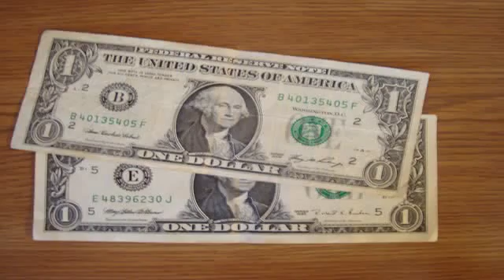How Much Does It Cost Pick Tool Set Bertram Knives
As an immediate consequence of watching his kindred military specialists train with an altered cutting edge battling blade in class, yet convey some sort of a collapsing blade when they cleared out the preparation range, Emerson chose there was a requirement for a strong collapsing blade planned basically for combat. Although Emerson had constantly kept up that the blades he made were worked as battling blades first and foremost,in October 1985 he stripped down five of these outlines to less difficult materials.He proceeded with his utilization of cloth or canvas micarta as a result of its high elasticity and unrivaled grasping surface when wet; he settled on dark or dim for the shading rather than the brighter hues utilized previously.He held the titanium for the liners and supports however beaded impact them a level dim matte shading instead of the brilliant anodizing which used to show up on his knives.The purposes behind utilizing titanium were its excellent quality to-weight proportion and consumption resistance.
 Emerson ground the cutting edges of these blades from ATS-34 steel with a Rockwell hardness of 57–59 and made them thicker toward the tip, making a more grounded tipped edge than he had made previously.He globule impacted the edges as he did the liners and reinforces as opposed to rubbing or cleaning them, giving them a matte completion instead of the mirror-cleaned complete regular on his prior blades and different blades at the time.Emerson composed every one of these blades for a particular reason. The thin Viper 1 and littler Viper 2 were intended for use as a cop's reinforcement weapon.The Viper 5 was intended to be utilized by maritime watercraft groups, as the handle was formed with a back brake in order to not slip from the client's hand when wet and the Viper 3 was outlined as an immaculate battling blade with its 4-inch blade.
 Emerson's objective for this Viper line was to deliver a working blade which would be more impervious to the components and more solid than the "craftsmanship blades" for which he had ended up known. These blades were made to fulfill the interest for a useful field-grade battle blade which could be conveyed carefully and got to quickly. He sold these five models under the name "Snake Knives" and changed the logo on the sharp edges to peruse the same. Emerson makes these models on a custom premise under the names MV1–5, "MV" remaining for "Model Viper".